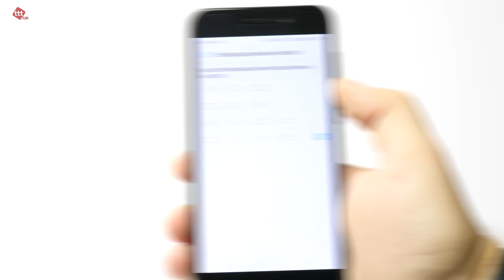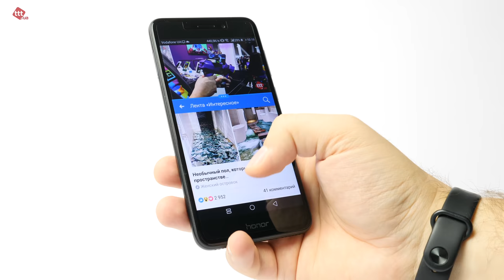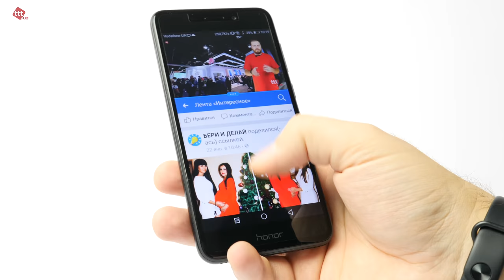Honor 6C Pro - обзор смартфона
Какой ты идеальный бюджетный смартфон? Сколько у тебя ядер, из какого металла или пластика твой корпус, сколько дюймов в диагонали твоего экрана? Вопросов не мало, а достойных претендентов на звание приличного и доступного смартфона не так уж много. И сегодня мы познакомимся с еще одним из них - встречайте Honor 6C Pro. Больше подробностей в обзоре от ttt.ua